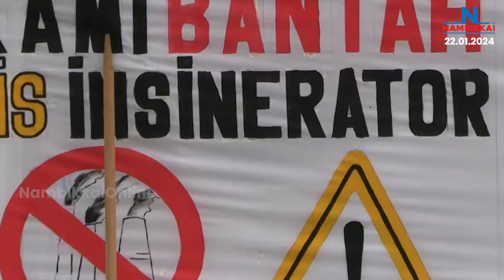Berita Nambikkai | Petang 3PM | 22.01.2024 | Latest News